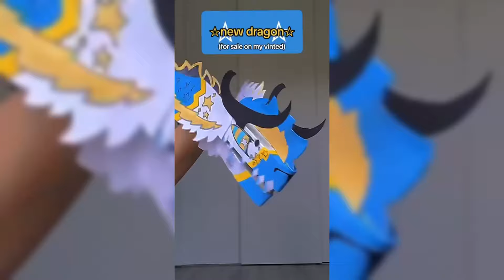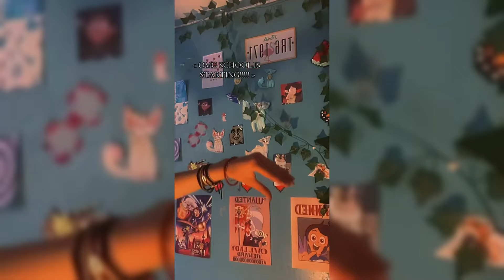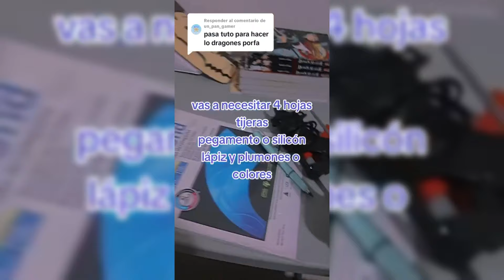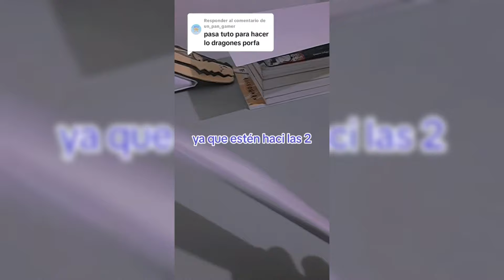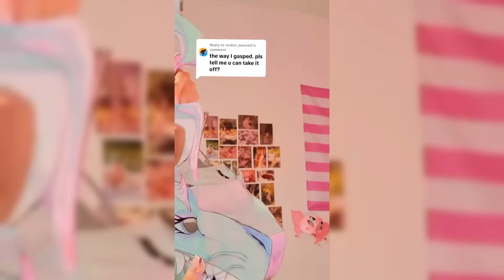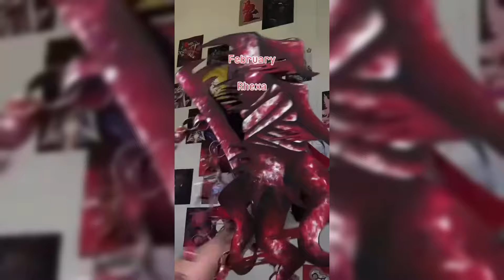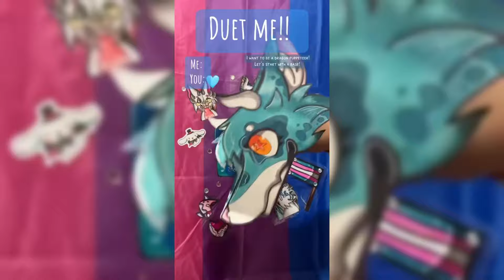Dragon Puppet TikToks - Paper Dragon TikTok Compilation #131